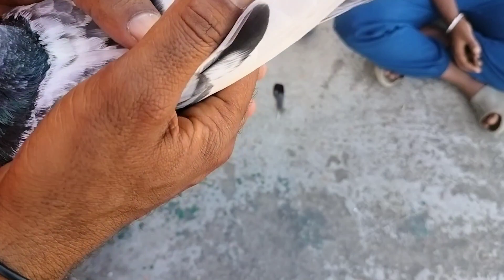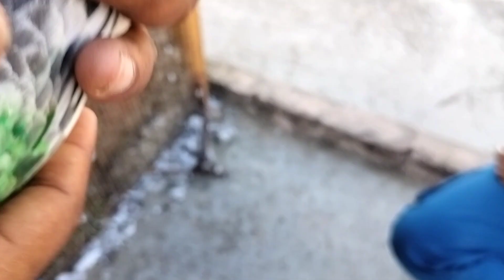Baj 🦅se Kabootar 🕊️ko bacha liya video no 72|| Randhawa pigeon lover 🕊️